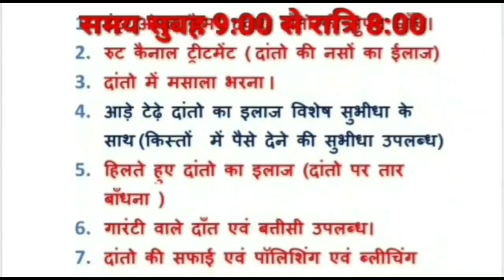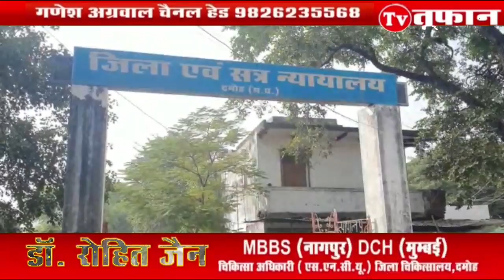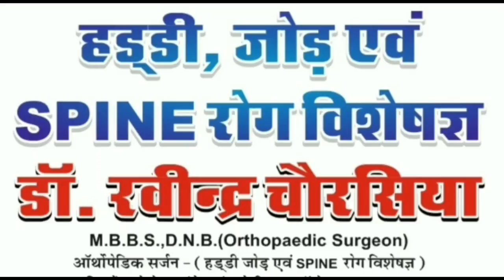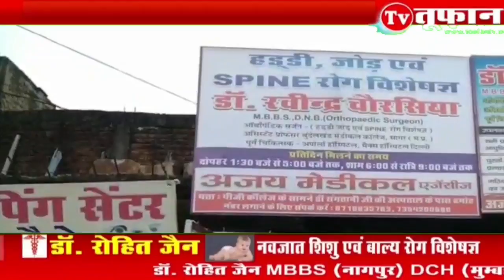damoh-राहुल सिंह द्वारा भाजपा कार्यकर्ताओं पर दर्ज कराए गए मामले की जमानत कराने कोर्ट पहुंचे भाजपाई